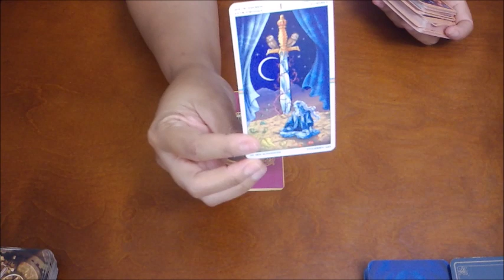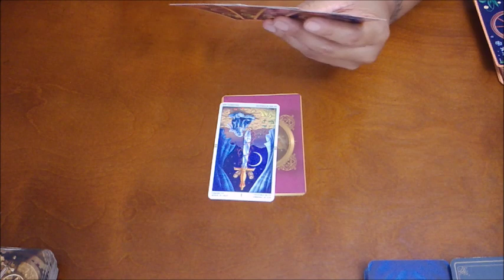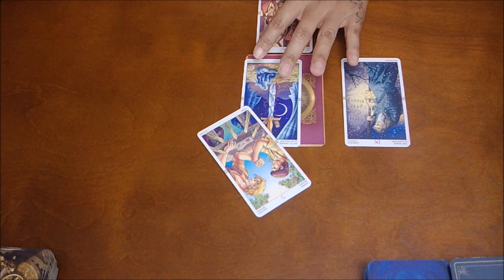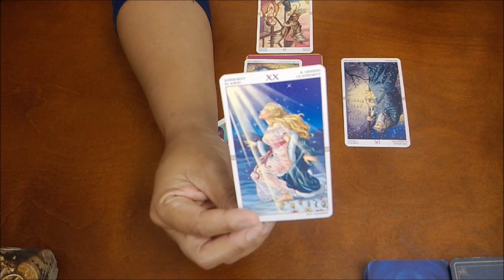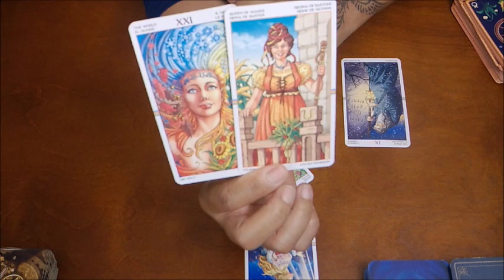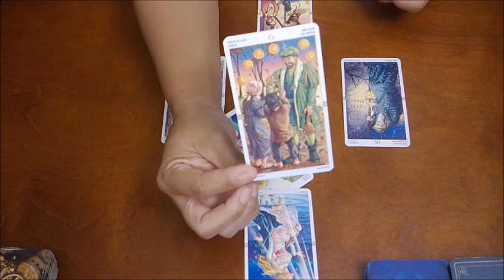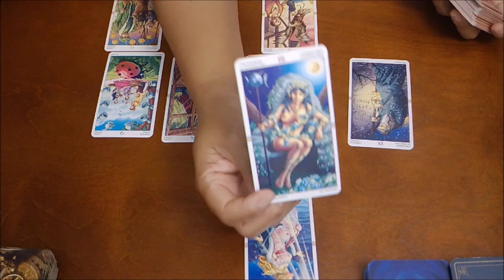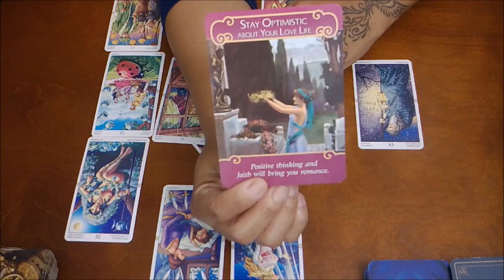PISCES~NOT ACCEPTING SCRAPS OR SCRUBS~NOV. 15-30